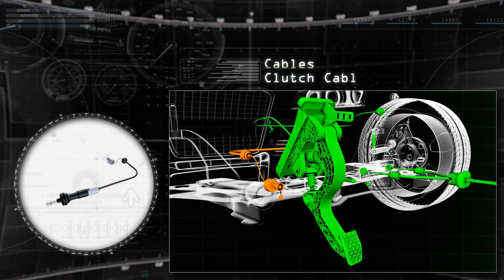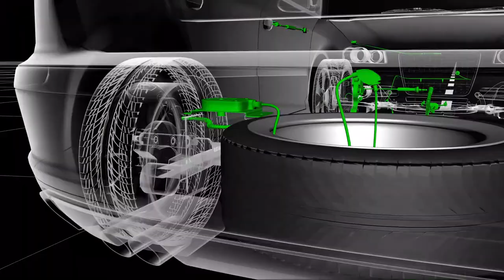CAVO Spare Part Products (Technical Animation)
In this 3D tachnical animation, we show Cavo's products and their placement in cars. Animation was done in 3D and composited with 2D HUD animations. This is a small section of a longer promotional video.